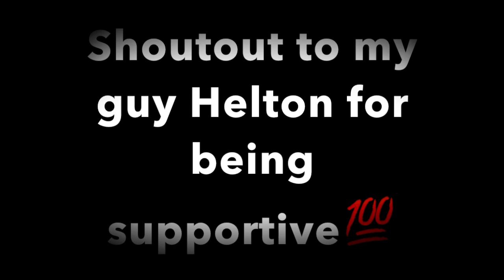STD Prank on friends gone wild (must watch)